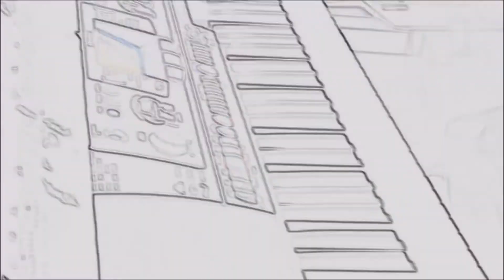BENABAR Le dîner - Chorale et 5e2 du collège Asfeld Château-Porcien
Collège multisite Asfeld / Château-Porcien